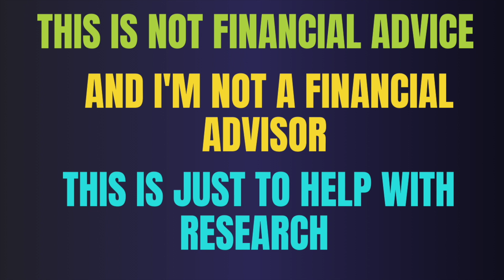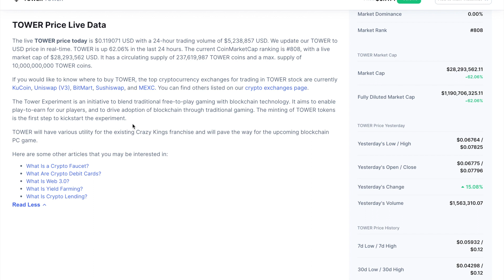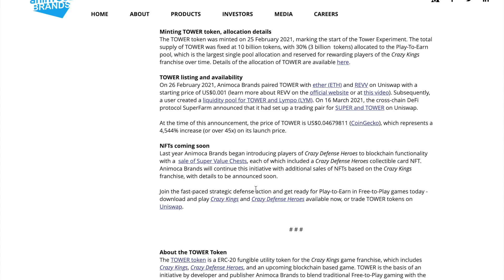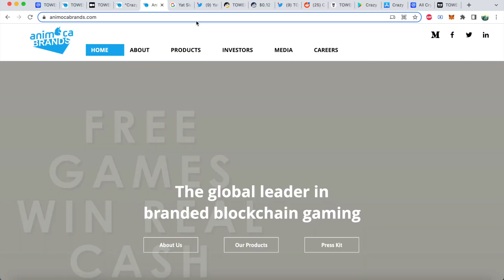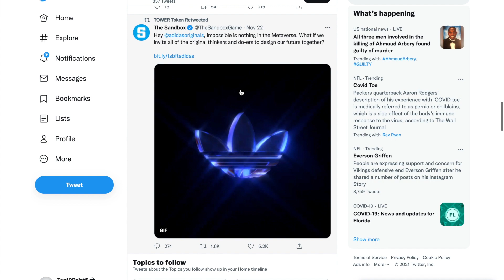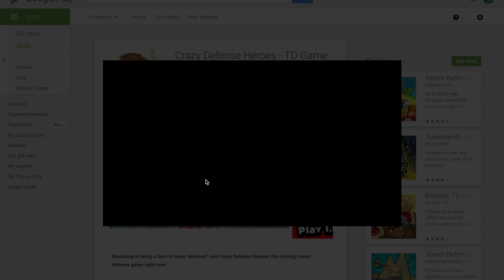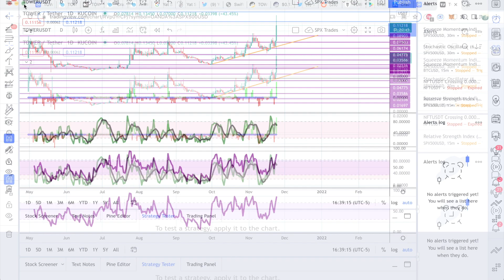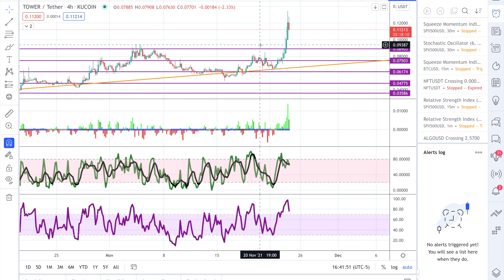TOWER TOKEN (TOWER) - Crypto Token - NFT GAMING Kucoin - 100x Gem 🚀🚀🚀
Tower Token is a cryptocurrency altcoin focusing of NFT & Gaming. It's also listed on Kucoin. Let's review.